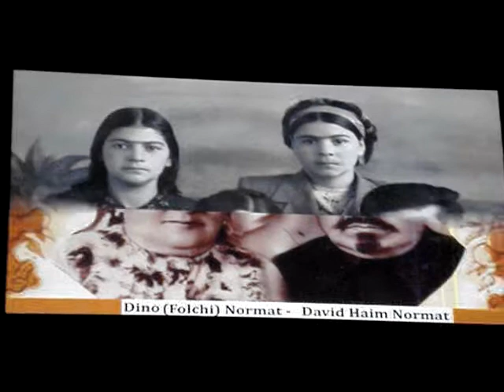008.MPG, Misha Normatov, FILM VICTORIA AKILOV BY YOSEF MAVASHEV-grandson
FILM ABOUT LIFE & DEATH of VICTORIA AKILOV - Normatov bat BURKHO AND ZAVULUN 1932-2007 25 NISON 5767
ESHET AVRAHAM NORMATOV BEN DINO, Mother of TAMARA, RAFIK, SONYA, RENA, ROZA.
BURIED IN JERUSALEM "HAR MENUKHOT- GIVAT SHOUL